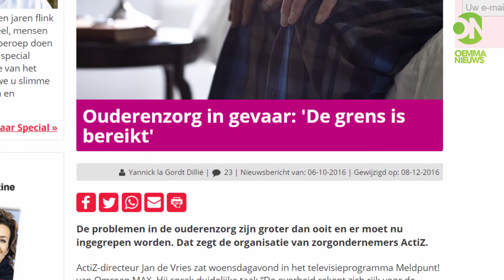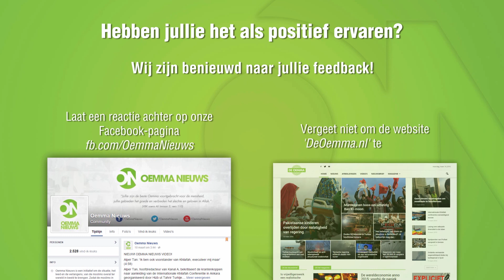Ouderenzorg is oud nieuws | januari 2017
Ook dit thema is een hot-item in aanloop naar de komende verkiezingen. Het probleem is dat de ouderen vaak als een probleem worden gezien in het Westen, waardoor men gaat praten over kosten en baten en niet spreekt voor de ouderen, of zich inzet voor de ouderen, of gaat investeren in de ouderen. Wij zullen spreken over de blik vanuit het kapitalisme op dit fenomeen en dat vergelijken met de visie die Islam heeft omtrent ouderen.